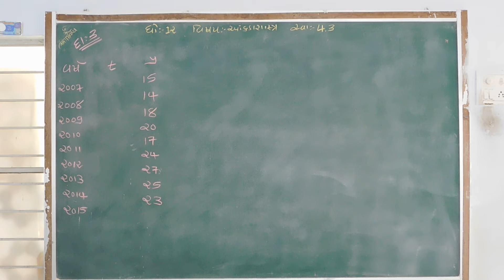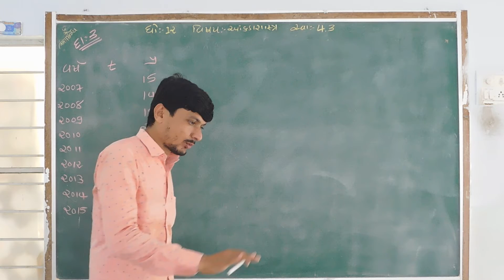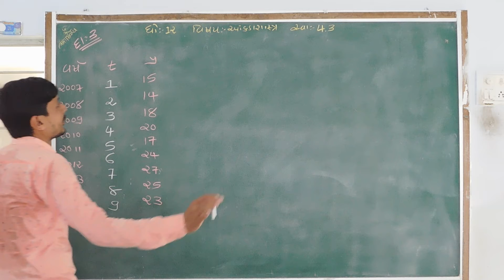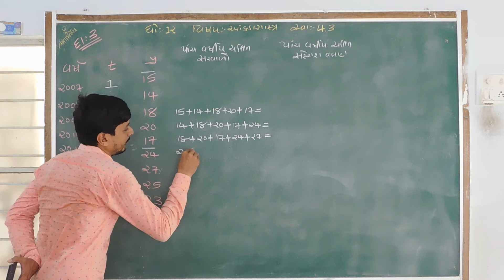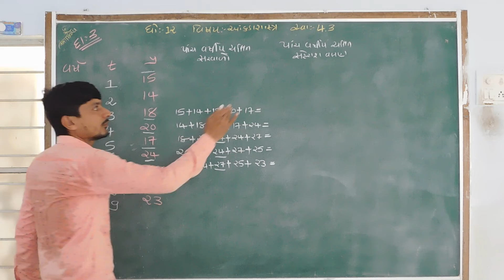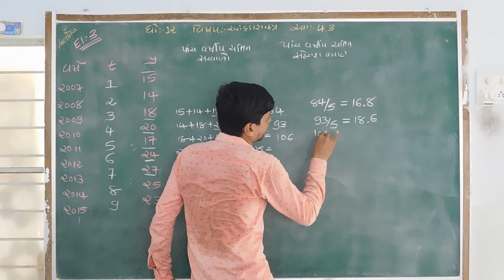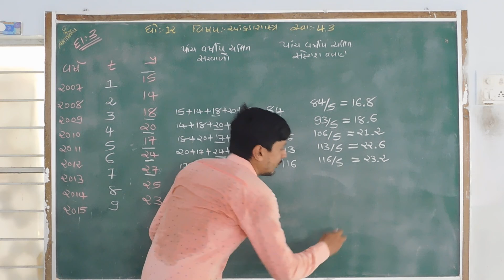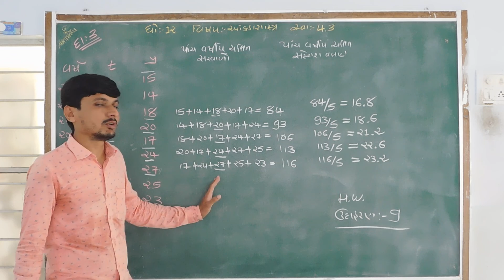STD 12 STAT CH 4 PART 5